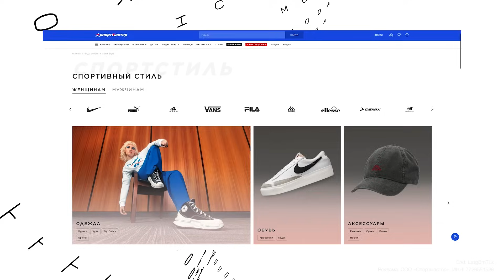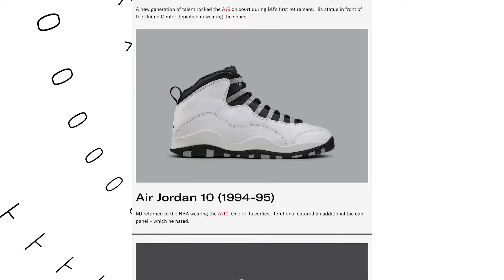доступный ТОП: от БЮДЖЕТНЫХ до самых ДОРОГИХ 🤯 какие кроссовки купить в 2023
Erid: LatgBmTLs
Реклама. ООО «Спортмастер». ИНН: 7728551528

Какие кроссовки купить в 2023, если боишься ошибиться с размером или наткнуться на паль? Я сделал обзор 7 крутых кроссовок, которые можно найти в магазине Спортмастер!

Что внутри:
00:00 Какие кроссовки купить в 2023
00:51 Дешевые кроссовки Fila Trace Low
02:23 Бюджетные кроссовки Puma Milenio Tech Suede
03:15 Недорогие кроссовки Рибок Classic Leather
03:52 Обзор кроссовок Nike Blazer Mid '77 Pro Club
04:54 Кроссовки Jordan Point Lane
05:55 Nike air force 1 Retro
06:55 Модные кроссовки adidas hyperturf adventure

Токсичная мода – канал о трендах и стиле. Shorts на самые актуальные темы выходят каждый день, большие видео выходят 2 раза в неделю.

New Balance 530 и кроссовки Jordan 1 low